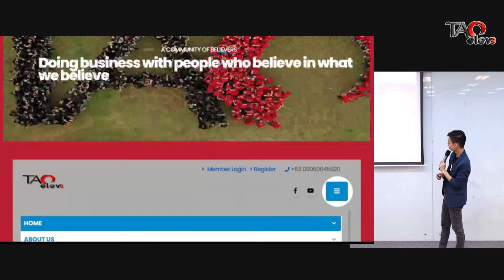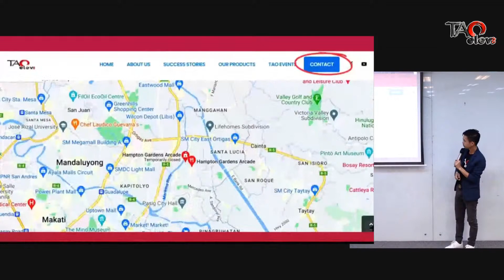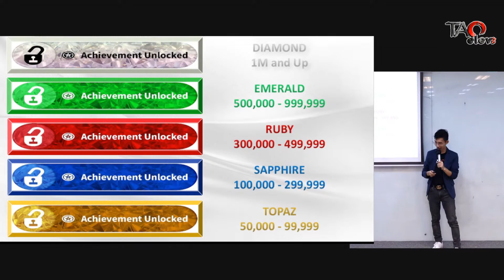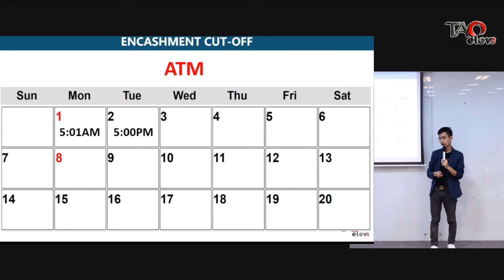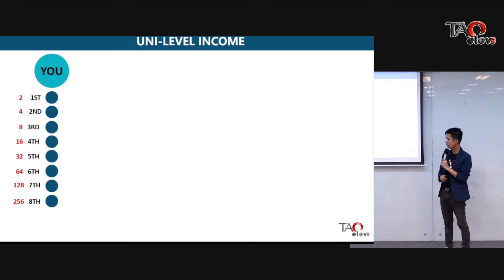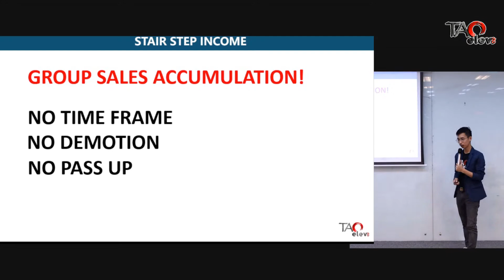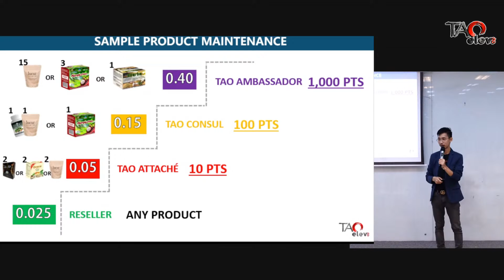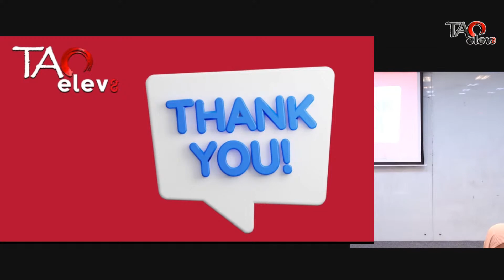𝐋𝐈𝐕𝐄 | 𝑇𝑒𝑐ℎ𝑛𝑖𝑐𝑎𝑙 𝑇𝑟𝑎𝑖𝑛𝑖𝑛𝑔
𝐄𝐋𝐄𝐕𝐀𝐓𝐄 𝐘𝐎𝐔𝐑 𝐓𝐄𝐂𝐇𝐍𝐈𝐂𝐀𝐋 𝐒𝐊𝐈𝐋𝐋𝐒: ETC & Website Walkthroughs